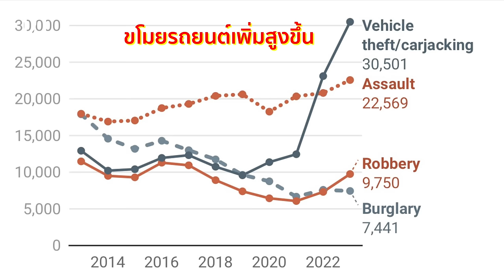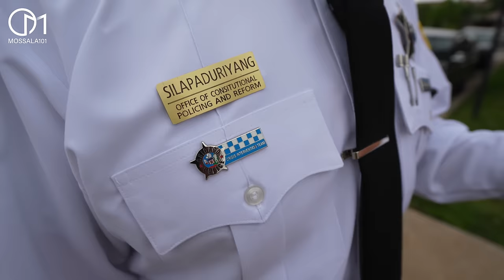โจรเยอะ! ตำรวจอเมริกาขาดแคลน คนไทยหัวหน้าตำรวจชิคาโก อยากให้มาสมัครเข้าง่าย เงินดี มอสลา |CPD 2024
ไม่คิดว่าชิคาโกจะมีตำรวจอเมริกา เชื้อสายไทยเยอะขนาดนี้
และเป็นถึงระดับหัวหน้า จะมาเล่าเส้นทางการเป็นตำรวจ 22 ปี พร้อมคำแนะนำกฎหมายใหม่
สำหรับคนที่อยากสมัครเป็นตำรวจอเมริกา ช่วงนี้เป็นง่ายมาก

📌 รายละเอียดสมัครตำรวจชิคาโก